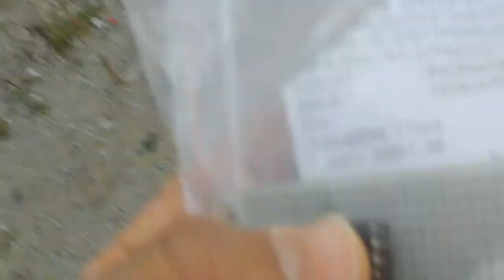DANGEROUS THOUGHT BEFORE SLEEP - 10/24/11 - 418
very short one. But what can I do about it when it's that crazy around me!